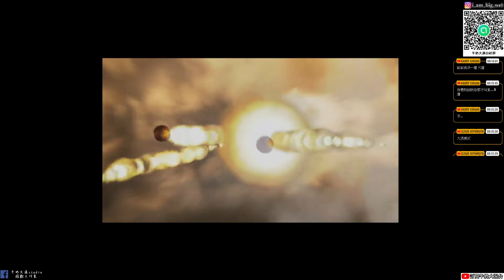【仙劍奇俠傳三問情篇】#9 重樓霸氣一擊 毀大軍|牛奶大濕台|配音版